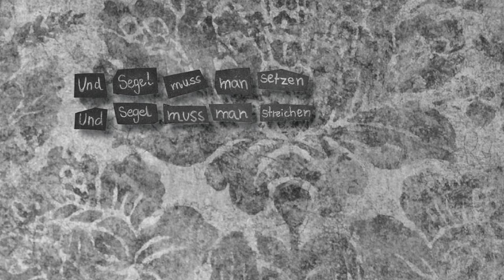Johnny Mauser - Klein (Official Video)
Interpret: Johnny Mauser
Titel: Klein
Label / Vertrieb: Audiolith / finetunes.net

Video: Mattea Weihe
Beat: Björn Björnsson
Scratches: Spion Y

Info:
Der Katze entkommen -- Eine Maus auf der Flucht? Konnte die Katze gar besiegt werden? Johnny Mauser rappt auf seinem neuen Album über den Druck und die Zwänge des Alltäglichen und zeigt wie ein Künstler eine erfolgreiche Flucht antritt. Doch was ist aus dem augenzwinkernden Zeckenrapper geworden? Müssen wir uns Sorgen machen? Keinesfalls. Hedonismus, eine „Halt Dein Mund"-Attitüde und das Zwinkern sind nicht verschwunden.

Die Maus kann dabei den Vorstellungen, wie man ein Leben zu führen hat, ebenso entkommen wie der deutschen Behördenmaschinerie, die ihm in regelmäßigen Abständen Steine in den Weg legt. Diese Steine werden auch auf diese Platte wieder aufgehoben. Johnny Mauser hat bereits drei Alben releast, hat eine aufstrebende Clique mit „Neonschwarz" im Rücken und wird gepusht durch seine Zeckenrap-Family „Tick Tick Boom". Mit „Der Katze entkommen" geht es zwei Mauseschritte nach vorne.